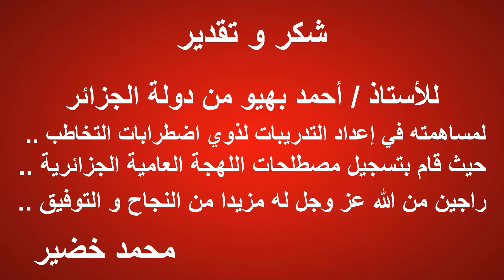تدريبات النطق باللهجة الجزائرية | أدوات المطبخ " صينية " | تعلم اللهجة الجزائرية |محمد خضير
تدريبات النطق سلسلة قمت بإعدادها لتعليم  النطق و اللغة بالصوت و الصورة بطريقة سهلة حيث ربط الكلمة المنطوقة بالصورة حتى يتذكرها الطفل بسهولة و يسهل تعلمها بشكل صحيح و تميزنا بفيديو كامل لكل عنصر حتى يكون وافى و يساعده على تعميم الشيء المراد تعلمه فى البيئة بكل سهولة ..
الحساب الرسمى على الفيس بوك :
SLPMohamedKhodir
الصفحة الرسمية على الفيس بوك :